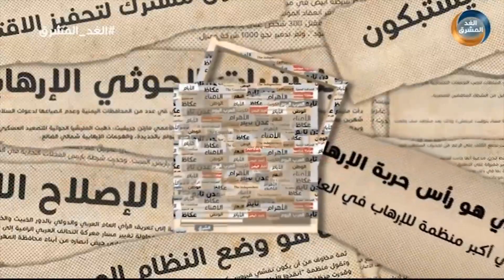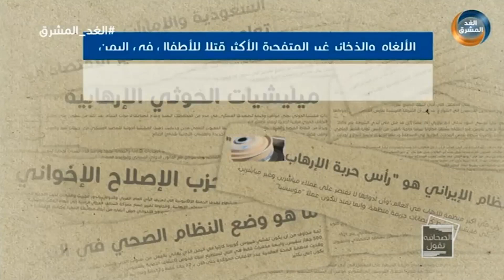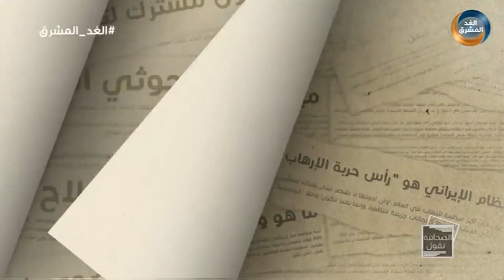الصحافة تقول | الانتقالي يطالب الحكومة بدعم الأمن في معركة مجابهة الإرهاب.. الحلقة الكاملة (3 يوليو)